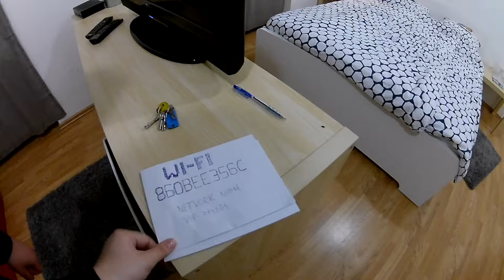Επίσκεψη του δωματίου στο Ζάγκρεμπ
Πρώτη μέρα στην πόλη. Το σπίτι βρίσκεται στο κέντρο.